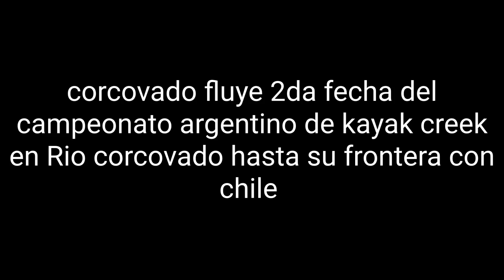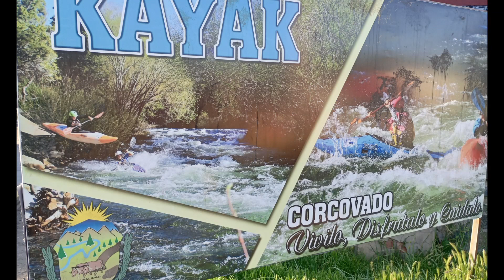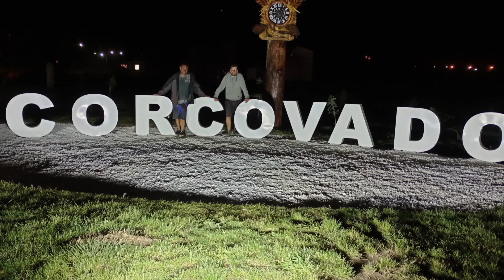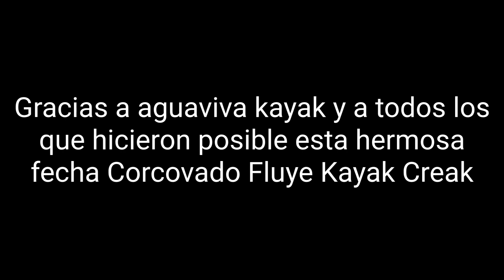2da fecha del campeonato argentino de kayak creek en corcovado del 3 4 y 5 de noviembre